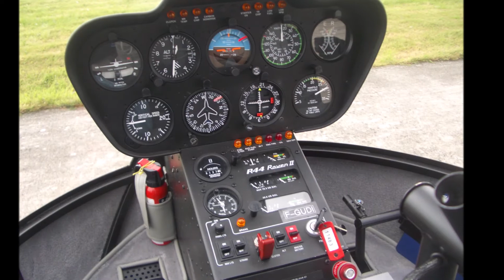BALLADE EN HELICOPTERE AU DESSUS DE LA REGION PARISIENNE EN PHOTOS (Serie photos d'avant)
Ballade au sessus de la region parisienne en helicoptere en photos